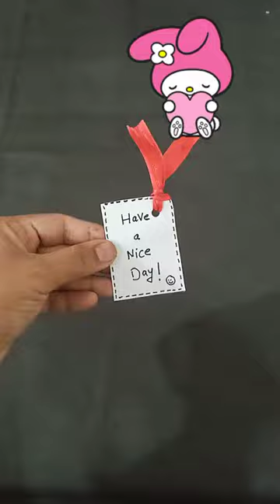😝👉Cute Mini Gift basket making out of waste ||Diy gift basket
👉if any query plz comment
🥰Vibha's student 🥰
mini basket craft
small basket craft
mini basketball craft
realistic mini basket craft
mini flower basket craft
mini easter basket craft
mini basketball hoop craft
paper glass painting
plastic cup craft
broken cup craft ideas
paper glass manufacturer
paper cup lamp
disposable glass crafts easy
paper glass crafts easy
how to make small basket
with paper
tea cup craft wall hanging
how to make basket with
newspaper
paper cup craft ideas pen
stand
paper cup pen stand
paper cup flower vase
with paper
newspaper
stand
paper cup flower craft
paper cup craft ideas 5
minute crafts
paper cup christmas crafts
paper cup basket craft
paper cup basket craft ideas
easy paper cup basket craft
coffee cup craft basket
Votre inconto
pop stick craft
pop stick wall hanging
pop stick art
pop stick ice cream recipe
pop stick craft ideas wall
hanging
pop stick recipe
pop stick cake
pop stick painting
pop stick flower vase
pop stick craft home
best out of waste ideas for
school competition
best out of waste for kids
best outfits for men
best out of waste craft
best outfit for boys
best outfit for wedding
best out of waste easy
best out of waste with
newspaper
craft paper
disposable glass
how to make basket
how to make basundi at
home
how to make basmati rice
paper
how to make basundi
how to make basketball hoop
how to make basanti pulao
how to make bassaru in
kannada
diy basket
diy basket with paper
diy basket paper craft
diy basket craft
diy basket decoration ideas
diy basketball hoop
diy basket making
diy basketball ring
diy basket light fixture
diy basketball
diy basket craft
diy basket making
diy basket from ice cream
stick
diy basket for clothes
diy basket for gift
diy basket weaving
diy basket with cardboard
basket kaise banate hain
basket kaise banaye
basket kaise banaen
basket kaise banta hai
basket kaise lagate hain
basket kaise chalayen
basket kaise banai jaati hai
basket kaise banega
basket kaise silte hain
basket kaise chalaya jata hai
mini basket making with
paper
mini basket making
mini basket made with pop
stick and old clothes diy
cardboard
mini basket macrame
miniature basket making
mini basket washing
machine
small basket making with
paper
small macrame basket
mini basketball match

💗💗link of basket

 best out of waste basket, making with paper cupdiy paper cup basketMini basket decoration with strawsHow to make cute gift basketsgift basket ideasHandmade gift basket ideasGift basket kaise banaenEasy basket making at homeBeautiful basket ghar per kaise banaenBasket making step by stepDiy basket makingAmazing gift  basket making